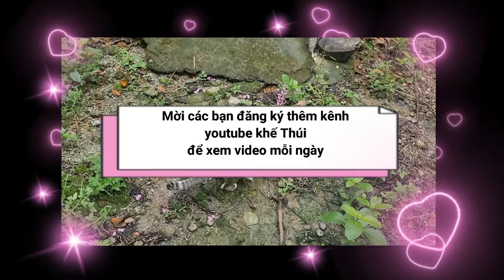Những pha hài hước của gia đình mèo khế Thúi - khế idol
funny cats